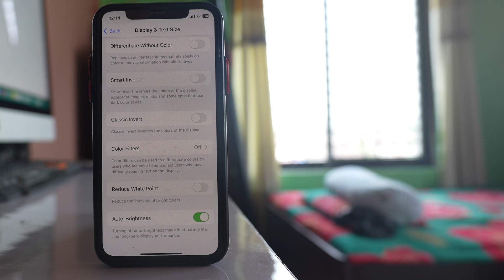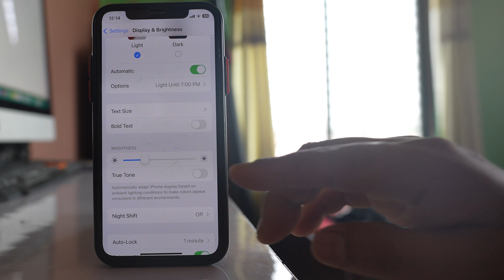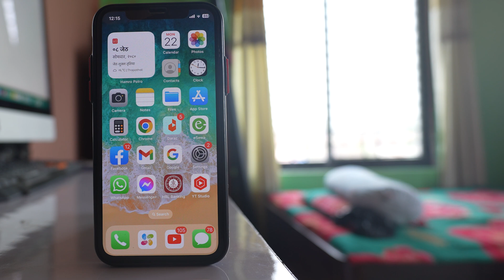iPhone brightness too low | Brightness stuck at too low level | Fix the issue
iPhone brightness too low | Brightness stuck at too low level | Why iPhone screen randomly keeps dimming | How do I stop my iPhone screen from dimming | Why is my iPhone dim on full brightness | Why doesn't my iPhone get brighter | iPhone brightness not working | iPhone brightness so low

If the brightness of your iPhone is stuck at very low level then let us see what to do. Now the brightness of the iPhone is automatically controlled by the auto brightness feature which is present in the iPhone. So make sure that the auto brightness feature is enabled. For that one you will go to "settings". Then we will go to this option "Accessibility". Then go to this option "Display and text size" and if you scroll down there is an option here "Auto brightness". So make sure that this option is enabled so that the brightness of your iPhone screen will be automatically adjusted according to the environment. Now the other thing that you have to do is you have to go to "settings". You have to go to this option "Display and brightness" and instead of this dark theme, make sure that you have selected this light theme. Also if you see there is an option here "True Tone", disable this option. Once you disable it you can see the iPhone display will turn into more of bluish color whereas if we enable this option it will be like yellowish color. So disable this option also. Also this night shift, if you have enabled it disable this Night Shift option and once you do it you will scroll in order to open the control center. Make sure that the brightness is also adjusted and it is not minimum like this. So you do you have to adjust the brightness also. Now the last thing is if the iPhone is too hot then in order to conserve the iPhone battery what happens is the display of the iPhone screen the brightness will be automatically lowered. So make sure that you use the iPhone at room temperature and is not hot. So once you do this one the brightness of the iPhone screen should increase.